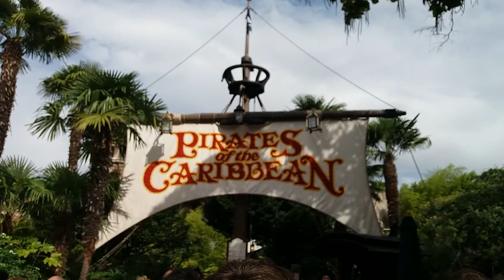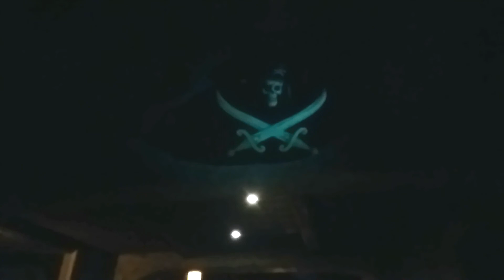Pirates of the Caribbean - Disneyland Paris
Discover the refurbished 'Pirates of the Caribbean' at Disneyland Paris.

Captain Jack Sparrow is taking over this beloved Disney ride. See the new auction scene, see Captain Barbossa transform into a skeleton and so much more.